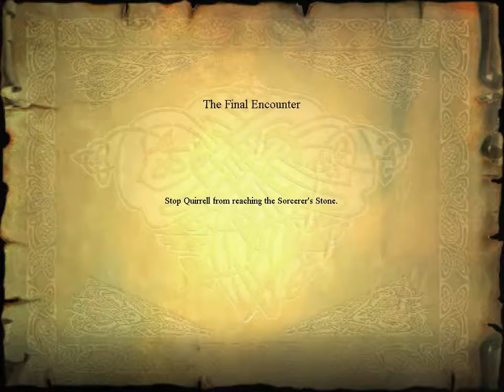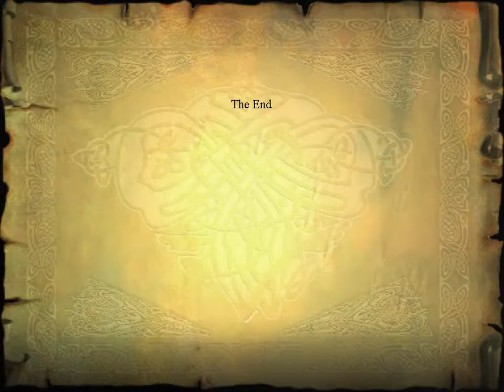Zeeplays... Harry Potter and the Philosophers Stone - Part 11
Hi! My name is Zee and I play my favourite video games for you. I win, I lose but most importantly I have fun and i hope you do too while watching!

The final showdown, will Harry catch the villain trying to steal the Philosophers stone?

“BENNY HILL THEME” STYLE ALTERNATIVE - Orion Williams